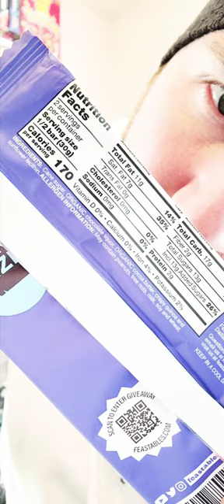Mr Beast Chocolate Ingredients